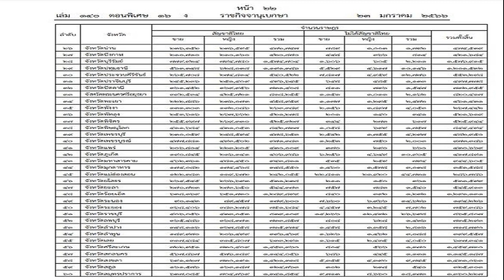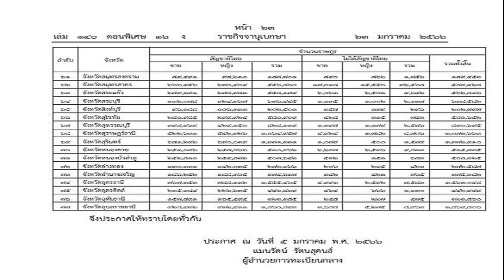ราชกิจจาฯ ประกาศจำนวนประชากร สิ้นปี65 จังหวัดไหนมากสุด น้อยสุด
ราชกิจจาฯ ประกาศสำนักทะเบียนกลาง กระทรวงมหาดไทย เรื่อง จำนวนราษฎรทั่วราชอาณาจักร ณ สิ้นปี 2565 เผย จังหวัดไหนมากสุดและน้อยสุด

วันที่ 24 ม.ค.2566 ผู้สื่อข่าวรายงานว่า เว็บไซต์ ราชกิจจานุเบกษา เผยแพร่ ประกาศสำนักทะเบียนกลาง เรื่อง จำนวนราษฎรทั่วราชอาณาจักร ตามหลักฐานการทะเบียนราษฎร ณ วันที่ 31 ธันวาคม พ.ศ. 2565 แยกเป็นกรุงเทพมหานครและจังหวัดต่าง ๆ ลงนามโดย นายแมนรัตน์ รัตนสุคนธ์ ผู้อำนวยการทะเบียนกลาง กระทรวงมหาดไทย

โดยทั่วประเทศ ไทยมีจำนวนประชากรรวมทั้งสิ้น 66,090,475 คน เป็นสัญชาติไทย 65,106,481 แยกเป็นชาย 31,755,032 คน หญิง 33,351,449 คน และไม่ได้เป็นสัญชาติไทย จำนวน 983,994 คน และเมื่อแยกเป็นรายจังหวัดพบว่า พื้นที่กรุงเทพมหานคร (กทม.) มีประชากรมากที่สุดในประเทศ รวมจำนวน 5,494,932 คน ส่วนจังหวัดที่มีประชากรน้อยสุดตามหลักฐานการทะเบียนราษฎร ได้แก่ จังหวัดสมุทรสงคราม มีจำนวนประชากรตามทะเบียนราษฎร 189,453 คน
สำหรับจังหวัดที่มีจำนวนประชากรเกินกว่า 1 ล้านคน มี 21 จังหวัด ได้แก่
1.กรุงเทพมหานคร 2.ขอนแก่น 3.ชลบุรี 4.ชัยภูมิ 5.เชียงราย 6.เชียงใหม่ 7.นครราชสีมา 8.นครศรีธรรมราช 9.นครสวรรค์ 10.นนทบุรี 11.บุรีรัมย์ 12.ปทุมธานี 13.ร้อยเอ็ด 14.ศรีสะเกษ 15.สกลนคร 16.สงขลา 17.สมุทรปราการ 18.สุราษฎร์ธานี 19.สุรินทร์ 20.อุดรธานี และ 21.อุบลราชธานี
อ่านรายะลเอียดทั้งหมด

ราชกิจจาฯ ประกาศสำนักทะเบียนกลาง กระทรวงมหาดไทย เรื่อง จำนวนราษฎรทั่วราชอาณาจักร ณ สิ้นปี 2565